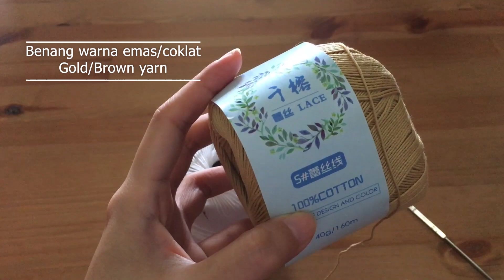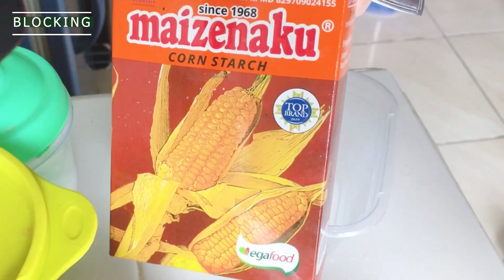Ornament Christmas Angel - Ornamen Natal - Tutorial Rajut untuk Pemula - Free Pattern Snowflake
Cara Crochet Ornamen Natal Malaikat dengan Pola dan Tutorial untuk Pemula - Free Pattern  Snowflake.

Daftar Bahan
* Benang Crochet
* Ukuran Kait Crochet (Hakpen) - 2/0
Anda dapat menggunakan benang dan pengait yang Anda sukai.
* Gunting
* Jarum rajut
* Bahan untuk mengkakukan project (di deskripsi ada link khusus videonya)

Ukuran kira-kira 4-5 inci, tergantung bahan benang dan hakpen yang digunakan.

Untuk tampilan yang akurat dan profesional, project yang sudah jadi harus di-bloking.
Campuran air dan sedikit pati, tekan cairannya perlahan, hati-hati agar tidak menarik atau memuntir jahitan.  Letakkan di atas alas pemblokiran datar dan sematkan project dengan pin baja tahan karat yang bekerja dari tengah ke tepi.  Lepaskan pin setelah project benar-benar kering.